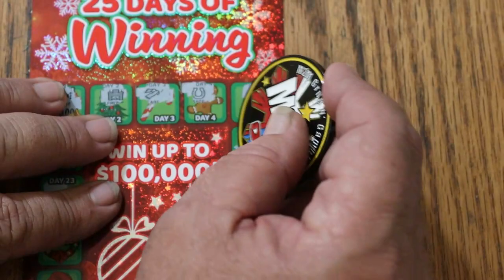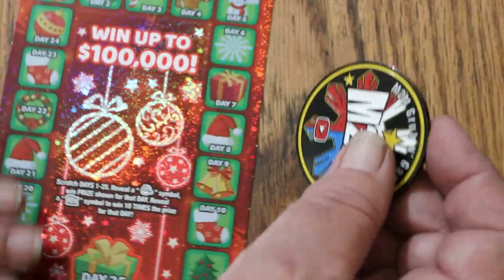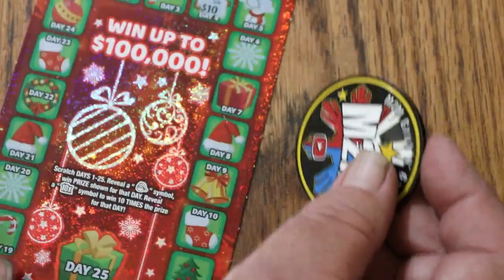ARIZONA LOTTERY💥DAY 6💥25 DAYS OF WINNING💥